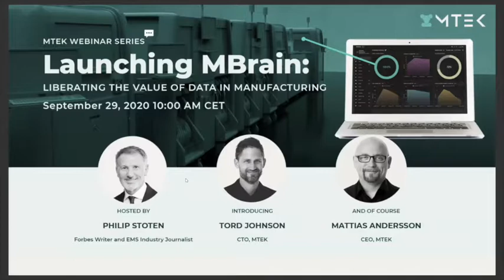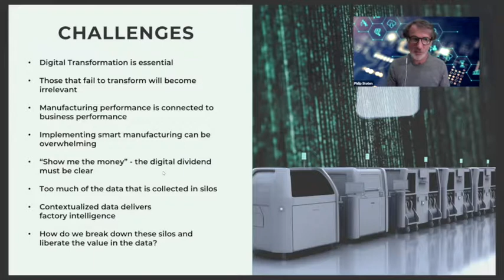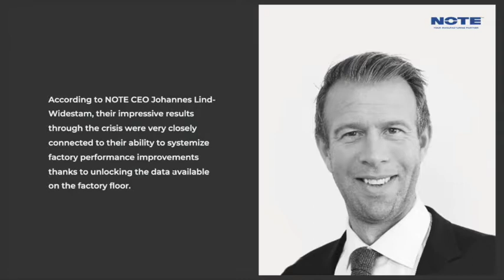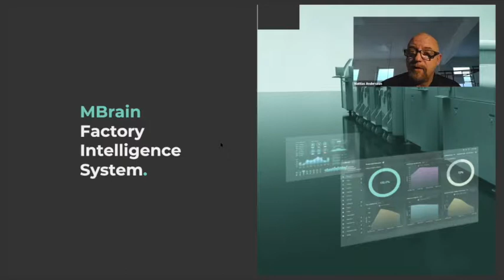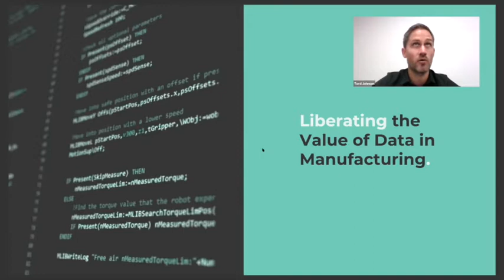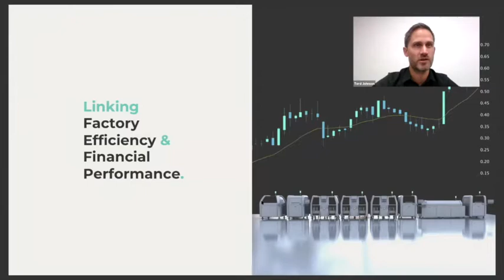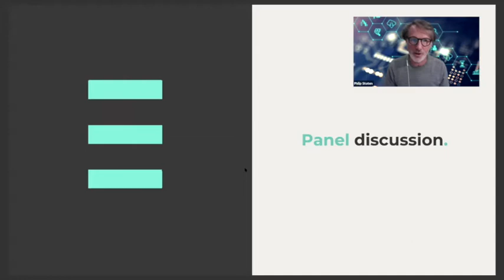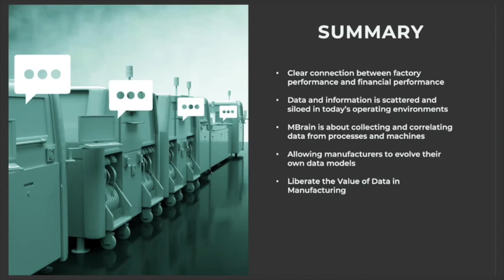Launching MBrain: Liberating the Value of Data in Manufacturing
MBrain is a software solution grounded in decades of manufacturing experience and designed to liberate the value of factory floor, currently locked away in silos, to drive continuous factory performance improvement, which in turn leads to better business and financial outcomes.

In this webinar, Industry Journalist Philip Stoten is joined by MTEK Founder and CEO Mattias Andersson and MTEK CTO Tord Johnson to explore the motivation behind the development of the MBrain and how it can drive real performance improvements and in turn deliver better quality, efficiency, customer satisfaction and financial performance. This is a webinar no manufacturing executive or EMS leaders should miss.